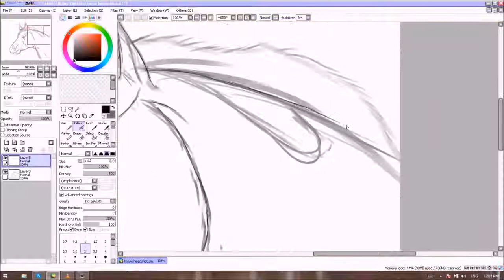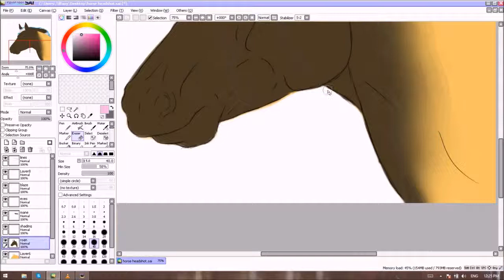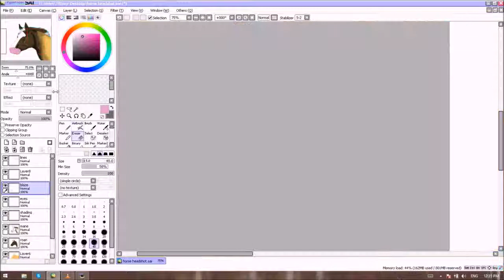Flicka I AM ~ S P E E D P A I N T HD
A speed painting to a song I heard at church one sabbath my fursona Flicka